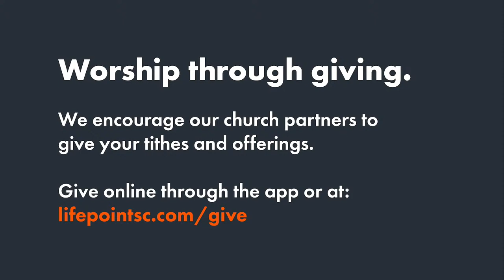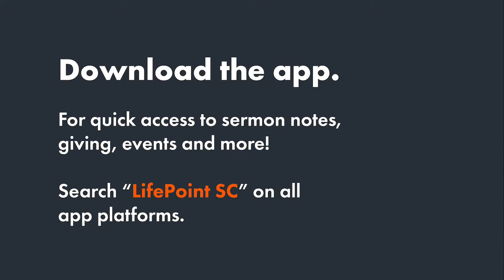Easter at LifePoint | 3/31/2024 | Brick Building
Thanks for joining us this Easter Sunday as we celebrate the resurrection of Jesus Christ!

for Events, Signups, Online Giving, and more!

0:00 Countdown
4:40 Rattle!
9:22 Welcome & Prayer
15:30 All Hail King Jesus
21:42 Holy Forever
28:38 Forever
36:58 Message
1:11:42 Death Arrested
1:16:25 Dismissal